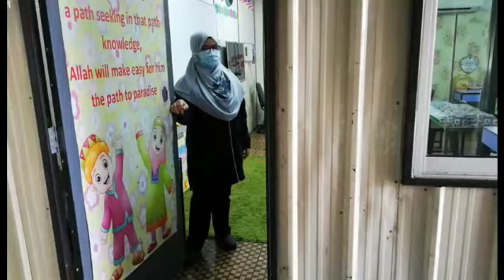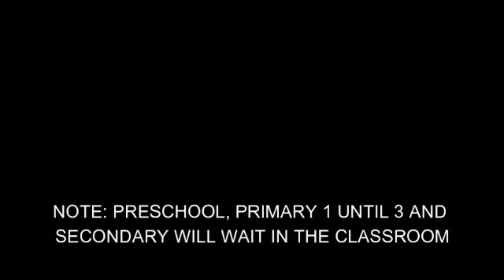Simulation video of School Reopening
Assalamu'alaykum WBT😃

Dear Esteemed Parents

The resumption of school which will take place tomorrow for students of Primary 5 to Secondary 2 is putting us on pins and needles.

Super excited, yet nervous!

With barely less than a day left before the reopening, teachers are preparing for the return of students after more than three months away due to the pandemic. Taking into account the compliance with the SOP, particularly social distancing, the school puts an effort to produce a Simulation Video of students’ routine at school, learning and growing in a new normal.

The video kicks off with the students’ arrival till the pick-up procedures, which is paramount for us to digest to ensure the smooth sailing of the whole process. Anyway, enough with the teasers and have fun watching the video! ☺️